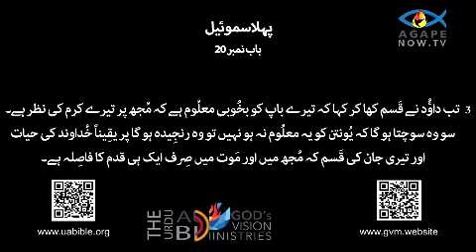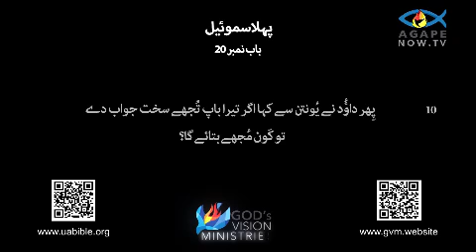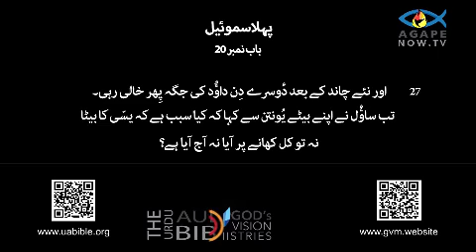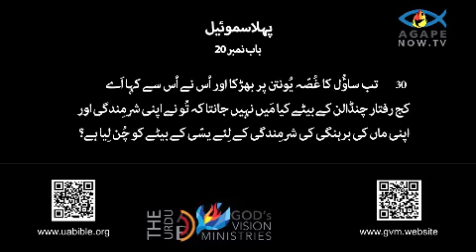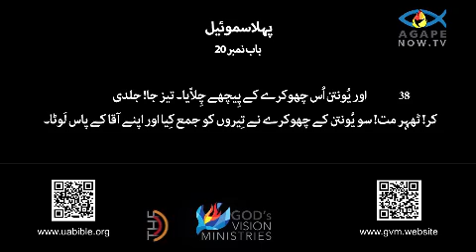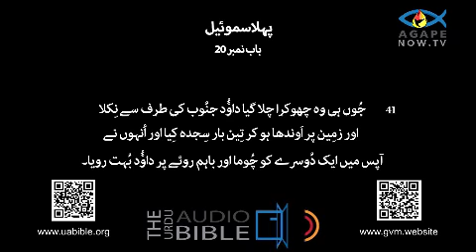1 Samuel chap 20|urdu Bible|1Samuel ki kitab 20 baab |Bible reading|Book of 1 Samuel سموئیل کی کتاب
1 Samuel chap 20 |urdu Bible |1Samuel ki kitab 20 baab |Bible reading|Book of 1 Samuel سموئیل کی کتاب
About this video :
The Book of 1 Samuel marks a pivotal moment in the history of Israel, transitioning the nation from a loose confederation of tribes governed by judges to a centralized monarchy. The book opens with the birth of Samuel, a prophet and the last judge of Israel, whose life becomes the bridge between the era of the judges and the establishment of kingship. As Samuel matures, he emerges as a key spiritual leader, guiding Israel through a time of moral and political upheaval. His anointing of Saul as the first king of Israel signifies a significant shift, as the people demand a king to lead them like other nations, reflecting their growing desire for political stability.

As the narrative progresses, 1 Samuel introduces Saul’s rise and eventual fall due to his disobedience to God. David, a young shepherd chosen by God, becomes a central figure, first serving in Saul’s court and later becoming his rival. The tension between Saul’s decline and David’s rise is a dominant theme, illustrating the complexities of leadership, divine favor, and human frailty. David’s character, his deep faith, and his struggle with Saul form the heart of the story, setting the stage for his eventual kingship in 2 Samuel. The book emphasizes themes of faith, the consequences of disobedience, and the sovereignty of God in guiding the destiny of Israel.
1 سیموئیل کی کتاب اسرائیل کی تاریخ کے ایک اہم لمحے کی نشاندہی کرتی ہے، جس نے قوم ک ججوں کے زیر انتظام قبائل کے ایک ڈھیلے کنفیڈریشن سے مرکزی بادشاہت میں منتقل کیا۔ کتاب سموئیل، ایک نبی اور اسرائیل کے آخری جج کی پیدائش کے ساتھ شروع ہوتی ہے، جس کی زندگی ججوں کے دور اور بادشاہی کے قیام کے درمیان پل بن جاتی ہے۔ جیسے جیسے سیموئیل بالغ ہوتا ہے، وہ ایک اہم روحانی رہنما کے طور پر ابھرتا ہے، جو اخلاقی اور سیاسی اتھل پتھل کے وقت اسرائیل کی رہنمائی کرتا ہے۔ اسرائیل کے پہلے بادشاہ کے طور پر ساؤل کا مسح کرنا ایک اہم تبدیلی کی نشاندہی کرتا ہے، کیونکہ لوگ ایک بادشاہ سے مطالبہ کرتے ہیں کہ وہ دوسری قوموں کی طرح ان کی قیادت کرے، جو کہ سیاسی استحکام کی ان کی بڑھتی ہوئی خواہش کو ظاہر کرتا ہے۔

جیسا کہ بیانیہ آگے بڑھتا ہے، 1 سموئیل خدا کی نافرمانی کی وجہ سے ساؤل کے عروج اور آخرکار زوال کا تعارف کراتا ہے۔ ڈیوڈ، ایک نوجوان چرواہا جسے خدا نے چنا ہے، ایک مرکزی شخصیت بنتا ہے، پہلے ساؤل کے دربار میں خدمت کرتا ہے اور بعد میں اس کا حریف بن جاتا ہے۔ ساؤل کے زوال اور ڈیوڈ کے عروج کے درمیان تناؤ ایک غالب موضوع ہے، جو قیادت کی پیچیدگیوں، الہی فضل اور انسانی کمزوری کو واضح کرتا ہے۔ ڈیوڈ کا کردار، اس کا گہرا ایمان، اور ساؤل کے ساتھ اس کی جدوجہد کہانی کا مرکز بنتی ہے، جس نے 2 سموئیل میں اس کی حتمی بادشاہی کا مرحلہ طے کیا۔ کتاب ایمان کے موضوعات، نافرمانی کے نتائج، اور اسرائیل کی تقدیر کی رہنمائی میں خدا کی حاکمیت پر زور دیتی ہ۔
Queries solved :
1) Book of 1 Samuel chap 20 in urdu bible
2)1 Samuel ki kitab
3) bible in urdu
4) سموئیل کی کتابب
5) urdu bible verses
6) urdu bible study
7) urdu bible reading
8) urdu mein bible
9)1 Samuel Chap 20
10)1 Samuel  ki kitab 20 baab
#1 Samuel